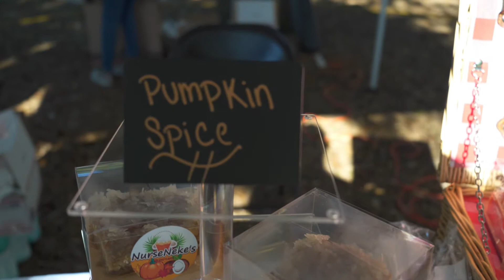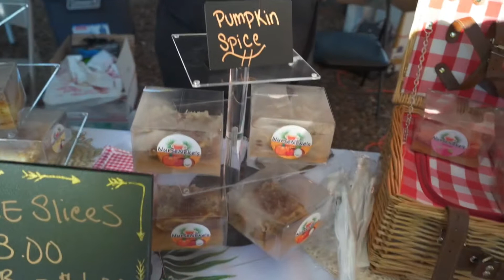They Loved Our Coconut Cakes